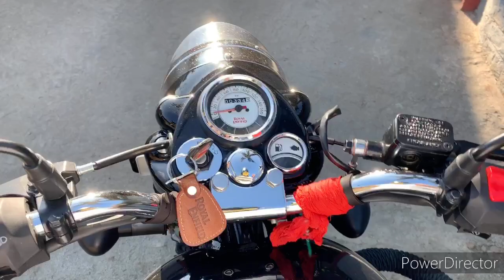Helmet Mobile Mount for Motovlog||Action Camera Substitute||New Moto Blogger Can Start With Easy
helmet mobile mount for motovlogging substitute for action camera full details setup.Easy Cheap Way to start moto blogging without investing much  with the help of mobile & Selfie Stick